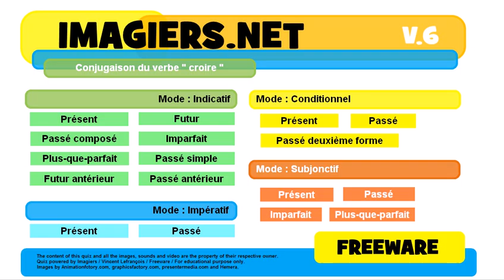French conjugation Conditionnel Passé